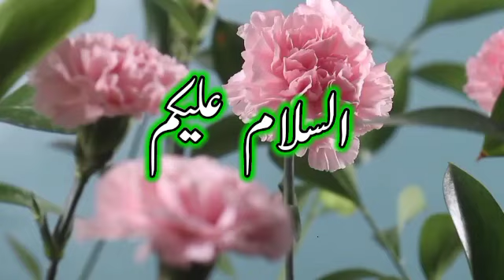Hazrat Khalid Bin waleed RA ka qissa || islamic novels || islamic history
Hazrat Khalid Bin waleed RA ka qissa||  qissa hazrat khalid ka || islamic novels || islamic history || hazrat abu baker siddique RA aur khalid bin waleed ra ka qissa ||
kurulus osman season 5 Episode 106 har pal geo
Who was false prophet Musilama Kazzab || Museelima kazzab complete story and history in urdu || Who was false prophet || false prophet ||muslims  || apostate prophet || is a wrong prophet a false prophet?,false prophets Musailma kazzab ||how to spot a false prophet ||  Musailma is a wrong prophet ||  false prophecy |
if a prophet is wrong are they false | are prophets who give wrong words false || false | false messiah | musailma kazzab | musailma | musailma kazzab kon tha | musailma kazzab in urdu | musailma kazzab ka khat | musailma kazab | musailma kazzab ka jhota dawa nabuwat | wahshi musailmah | musailma ko kis ne mara | musailma kazab kaun tha | who was musailma kazzab | who kill musailma kazzab | musailma kazzab ka anjam | musailma kazzab ka waqia |  musalma kazab | musalma kazzab | jhoota nabi musailma kazzab | aik sahabi e rasool saww or musailma kazzab ka waqia | the letter of musailma kazzab |
ibrahim as